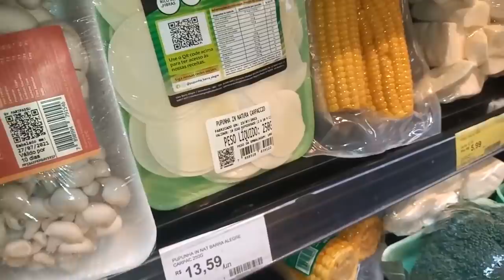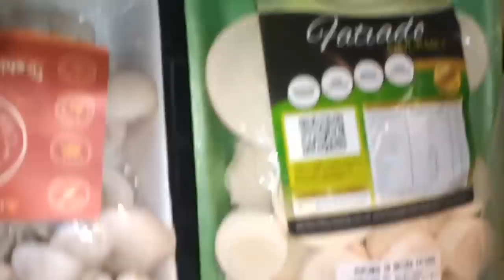Me produzi e fui no mercado antes da gravação